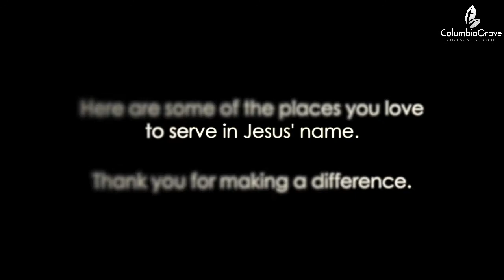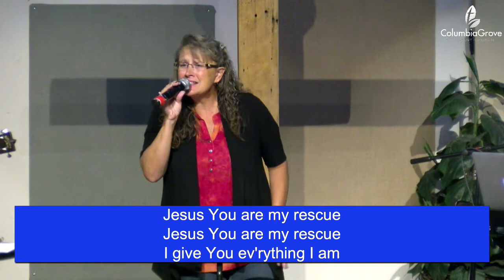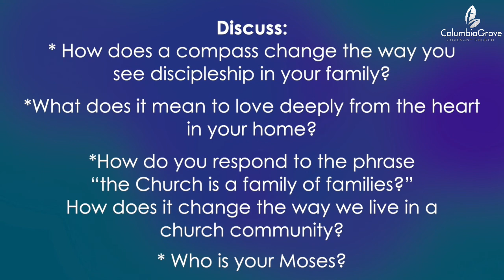August 23 Worship Service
Crisis turns us inward. God turns us outward. Let Jesus build margin in your life so you have something to give to others.

Want Prayer? Our prayer team is ready to pray with you over the phone.

New to Columbia Grove?
Check-in Online. A $5 donation will be made to the local charity of your choice.

Discussion Questions:
How does a compass change the way you see discipleship in your family?
What does it mean to love deeply from the heart in your home?
How do you respond to the phrase “the Church is a family of families?” How does it change the way we live in a church community?
Who is your “Moses?”

Credits:
Music By: Karen Jones, Elijah Sullivan, Elizabeth Thompson, Bradley Scott, and Andrew Thompson.
Congregational Prayer led by Courtney Richerson.
Tech Team: Micheal Knopf, Tony Jones, Chris Endaya, Aaron Floyd, Owen Floyd, and Rick Williams.